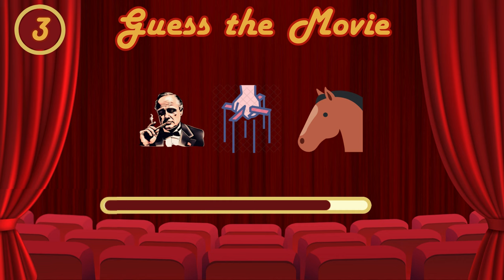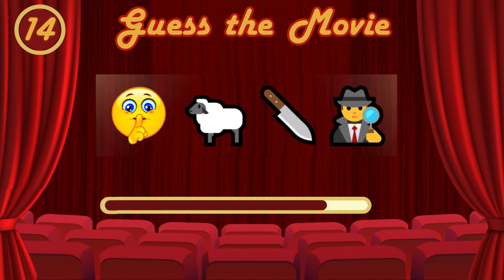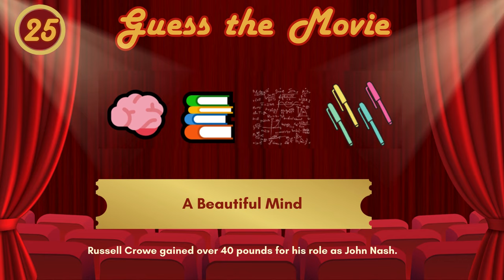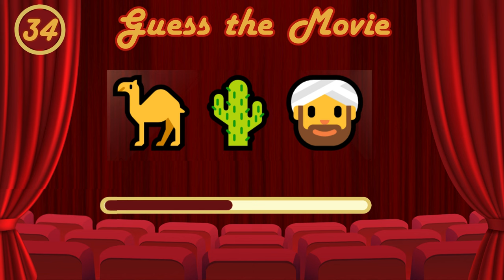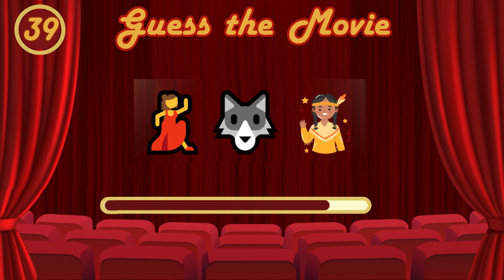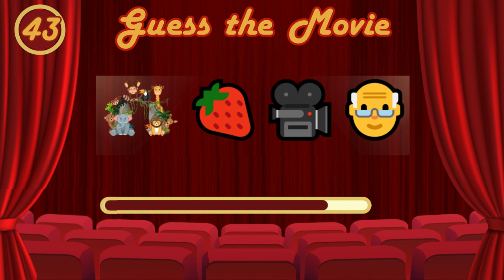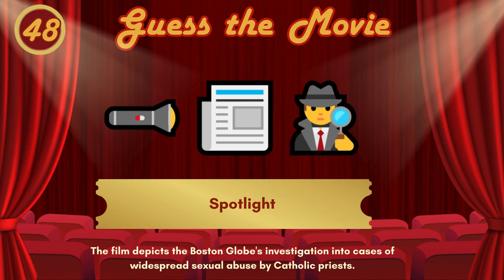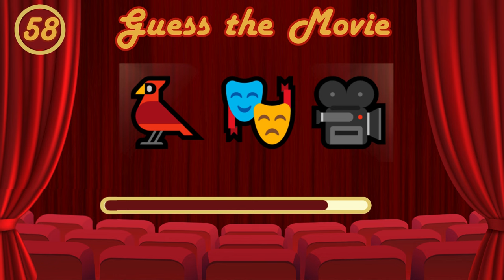🎬 Guess the Movie by Emoji 😍 Academy Award Winners 🌟 with Trivia! 🏆 Oscar Champions with Fun Facts 🎥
Hey there, movie buffs! 🍿✨ In this video, get ready to join us on a fascinating journey through some of the most beloved Oscar-winning films of all time. From heartwarming stories to epic adventures, we'll uncover fun facts and behind-the-scenes secrets that'll make you love these movies even more. Whether you're a die-hard film fanatic or just looking for some entertainment, grab your popcorn and settle in for an exciting ride! Lights, camera, action! 🎬🌟🎥